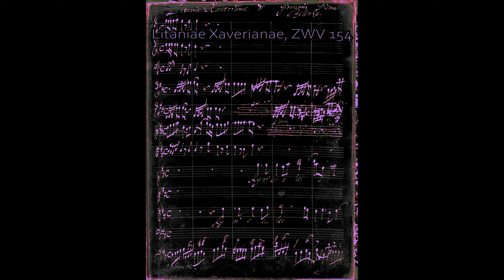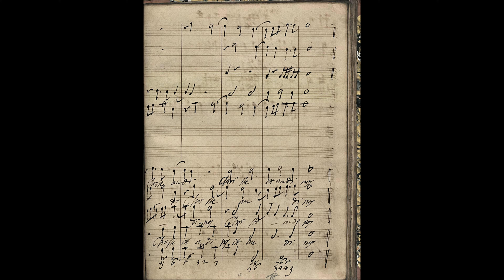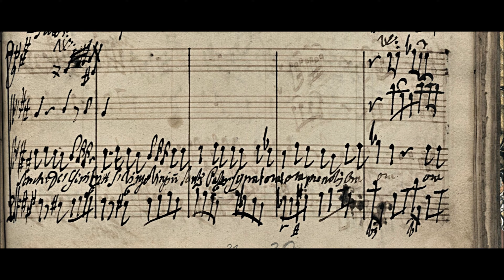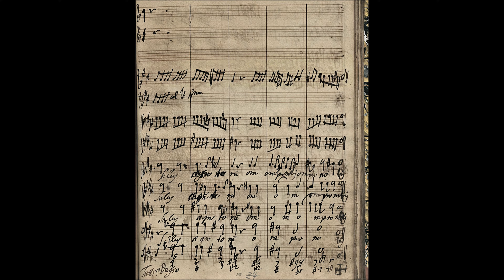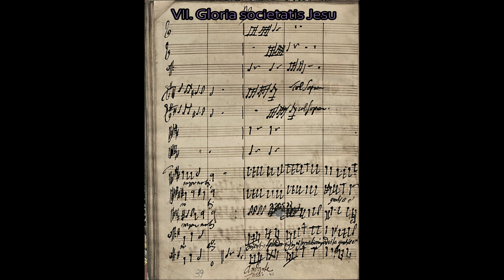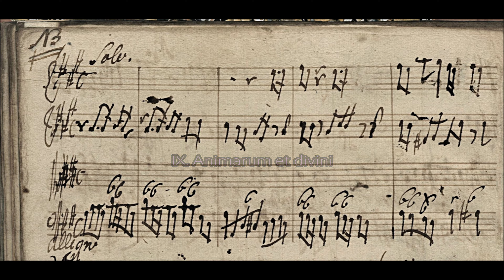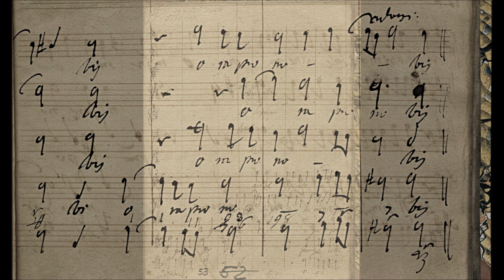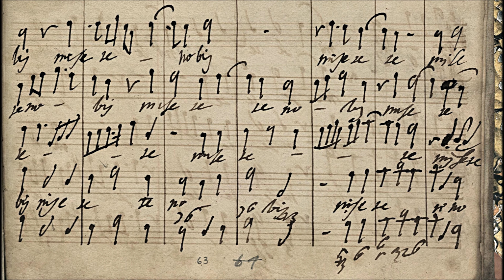Zelenka - Litaniae Xaverianae, ZWV 154. {Autograph score + 4k HD}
The autograph score to the first of 3 Litaniae Xaverianae settings by Jan Dismas Zelenka, /Z. 154/ - a setting comprising mostly chorales with soloist parts intermixed with arias.
This Litaniae Xaverianae setting, intended for the feast of St. Xavier, an important Jesuit missionary, and one of the main patrons of the Society of Jesus. This work is one of three litanies and a mass composed by Zelenka for the feast of this saint -- after all, he was in close contact with the Jesuits almost all his life, both during his studies and his work in Prague, and also later in Dresden, where the Jesuit clergy ensured the operation of the court Catholic church.
This work occupies a special position in Zelenka's works because it was composed during his stay in Prague in 1723. In that year, the capital of the Czech kingdom was preparing for spectacular celebrations of the coronation of Emperor Charles VI, to become King of Bohemia, and the attention of nobility from all over Europe which was focused on the event. On the order of the Prague Jesuits, Zelenka composed the allegorical play and Melodrama 'Sub olea pacis', /Z. 175/ -- the highlight of his career.
Based on this, this litany setting was probably Zelenka's personal thanks to the Prague Jesuits for being able to present himself successfully at this great event.

The fact that Zelenka composed the work for a special occasion in the Prague environment might also be reflected in the instrumentation. In addition to stringed instruments with continuo, the score includes two clarines with timpani, which significantly completes the festive character of the piece. In the tenor aria 'Pater de caelis' the score /in the violin part/ includes the notation "Violini e Oboe unisoni".
According to contemporary practice, it means that oboes could also play together with the violins in the choral parts of the litanies, although they are not directly mentioned in any of them, the only exception is the immediately following chorus 'Dignissime, et Dilectissime Fili', where it explicitly says "senza oboe". Zelenka also used an unusual cast in the seventh part 'Fugator Daemonium', which he composed for three solo basses. He used the same ensemble of soloists, for example, a year later in the arrangement of the psalm 'De profundis' /Z. 97/. One more interesting thing is hidden in the opening Kyrie, which formally consists of two parts,. After the ceremonial introduction, starting with bar 24 Zelenka presents a fugue in the so called 'stile antico', i.e. the old polyphonic style. It is a modified part of the incompletely preserved Kyrie from the old Litaniae de Vergine Maria, /Z. 149/, which Zelenka already composed in 1718 during his stay in Vienna.
The technical difficulty of the instrumental parts in the litanies to St. Francis Xavier reveals that even in Prague Zelenka was sure of the high quality of the musicians entrusted with the performance.
While in certain aspects of the instrumentation we can observe the consideration of regional conditions and specifics as far as the quality of the compositions is concerned, Zelenka was never satisfied with anything less than the highest quality.

I: Kyrie I (Chorus) - 00:00
II: Kyrie II, Christe eleison (Chorus, Double fugue) - 1:38
III: Pater de caelis (Tenor) - 4:04
IV: Sancte francisce (Chorus) - 5:51
V: Tuba resonas sanctus spiritus (Alto) - 8:17
VI: Fugator Daemonium (3 Bass) - 10:23
VII: Gloria societatis Jesu (Chorus) - 12:37
VIII: Pauperime, castissime Xaveri (Alto, Chorus) - 13:48
IX: Animarum et divini (Soprano) - 16:45
X: In quo uno omnium (Chorus) - 18:20
XI: Agnus Dei (Chorus) - 19:34
XII: Qui tollis peccata mundi (Chorus) - 21:11
XIII: Miserere nobis (Chorus, Double fugue) - 21:45

Performer(s): Václav Luks, Collegium 1704